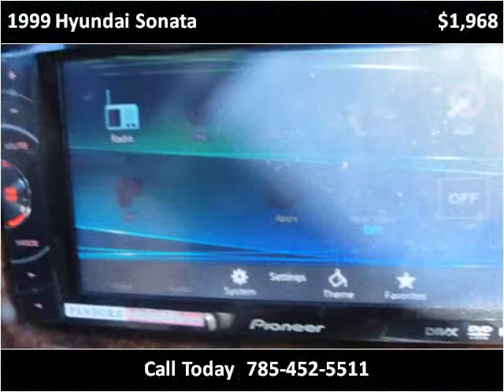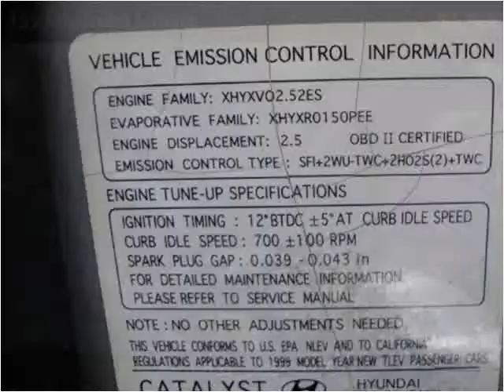1999 Hyundai Sonata Used Cars Salina KS